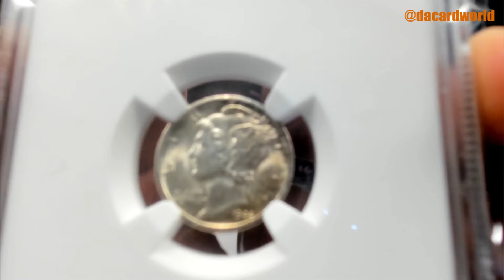Mike's HP Graded Coin All American ed. break